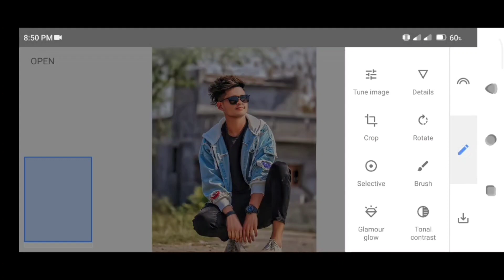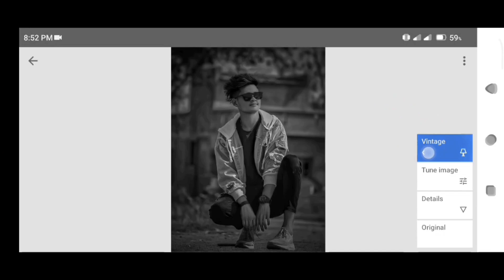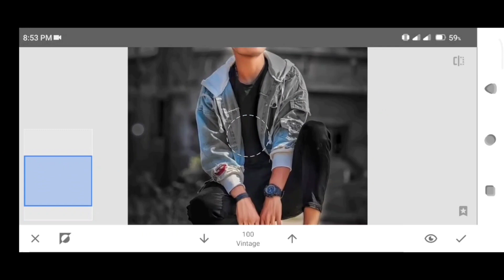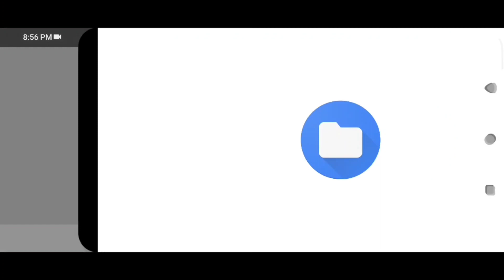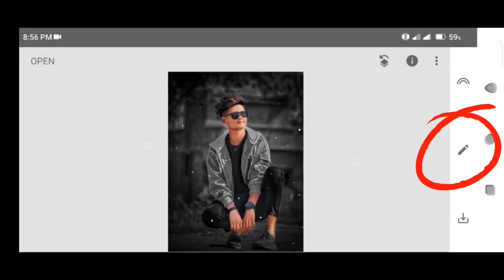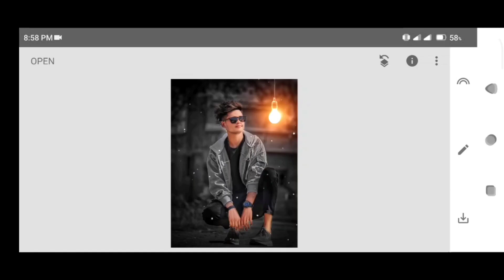Snapseed Night Light Photo Editing | Snapseed Photo Editing 2023 | Snapseed Night Bulb Editing...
Using App in this Video ✌🏻

1. Snapseed

         S⃠U⃠L⃠A⃠V⃠    E⃠D⃠I⃠T⃠Z⃠

♻️ Background And PNG's 😍

👉🏻  Stock Link {

TO STAY UPDATE WITH NEW UPLOADS